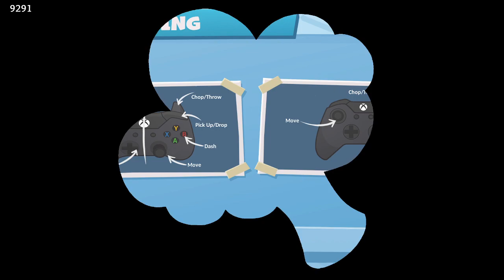Variety (Mar 20, 2022) | Mantis, Aleks, PENTA & Chief play Overcooked 2 & Monopoly